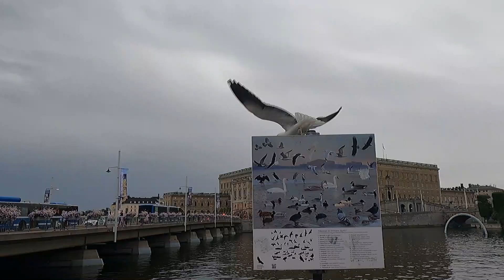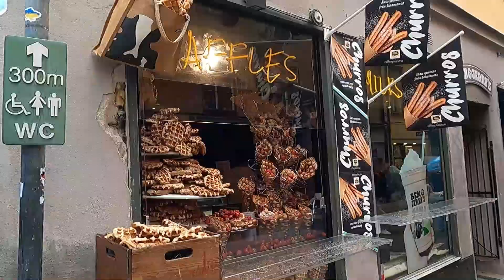ESTOCOLMO LA HERMOSA CAPITAL SUECA , QUE TAL SE VIVE POR ACÁ ?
Despues de un viaje largo en ferry hemos llegado a la hermosa capital Sueca empezaremos a caminarla para platicarles todos los tips para poder moverse por acá , Estocolmo sin duda una hermosa ciudad , que tal se vive en este lugar y que lugares conocer .